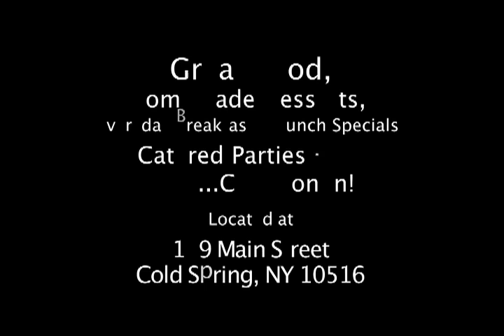Cold Spring Cafe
This shop has closed.